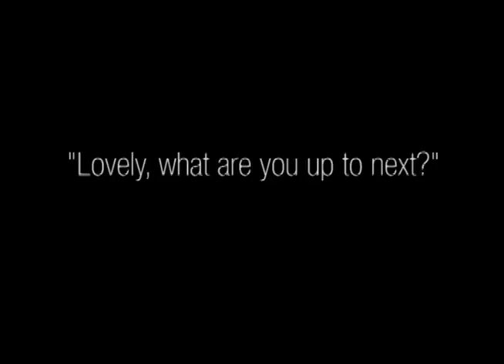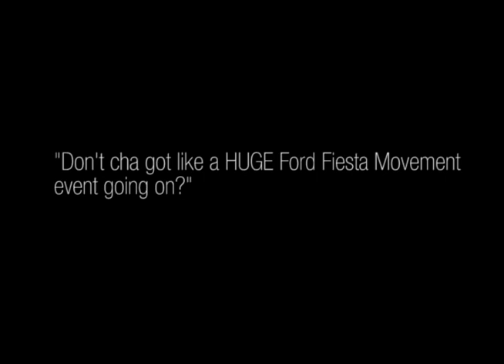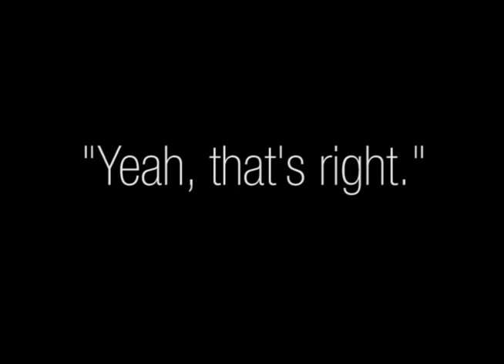Lovely Gulfcoast BBQ.mov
Chef Lovely, from FOX TV's Hell's Kitchen will be demonstrating great Gulf Coast recipes during the webcast. Chef Lovely is a Chicago native, and executive chef/owner of Lovely Eats, offering catering, personal chef services, and a hip hop artist, whose latest album, "Hip Hop Glam" is available now on itunes adn elsewhere.